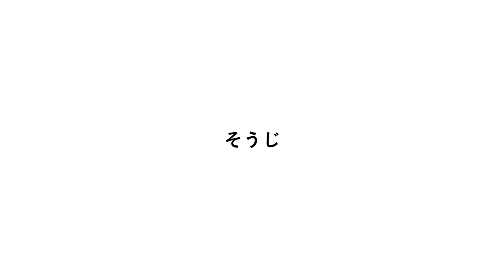【はじめてのシルクスクリーン】版を洗う【SURIMACCA】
インクを変えて刷りたいときは、いったん版をきれいに洗って乾かします。

※ 注意 ※
版を繰り返し洗って使用すると、張りがゆるんで図案が歪んできてしまいます。版がたわんでしまっていたり、繰り返し使っていて上手く刷れない場合は、新しく製版してください。

『SURIMACCA（スリマッカ）キット』とは...
大阪の印刷会社JAMオリジナルのシルクスクリーンフレームです。パーツを組み合わせてさまざまなサイズのシルクスクリーンフレームを作ることができます。

「遊びからはじめるシルクスクリーン」をテーマに、シルクスクリーン印刷の楽しさを発信しています。

■SURIMACCA - 遊びからはじめるシルクスクリーン -

■JAM - 「遊ぶ」って、おもしろい。-
シルクスクリーンとリソグラフの読みものとお買いもの

■レトロ印刷 - 印刷で遊ぶ。印刷と遊ぶ。-
リソグラフ印刷通販サービス